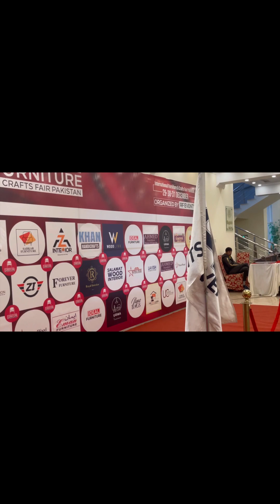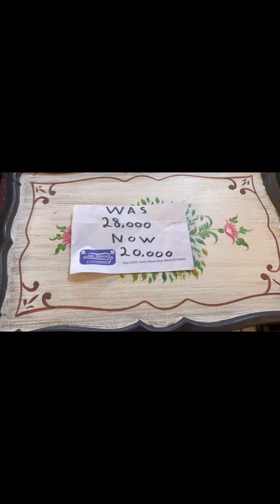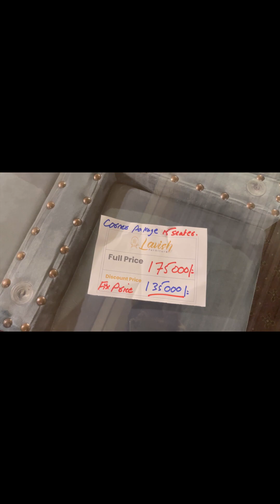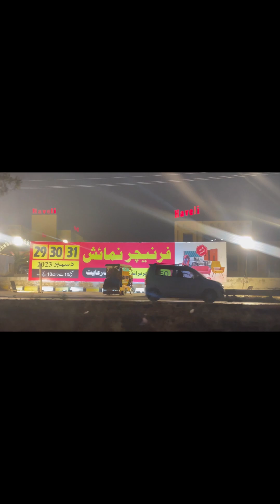Aj hum ghy furniture ki sale dakhnay / decoration ki barmar